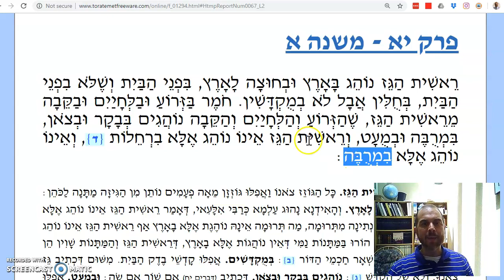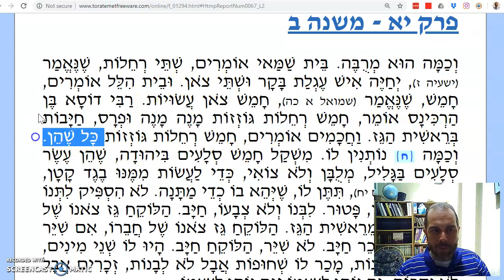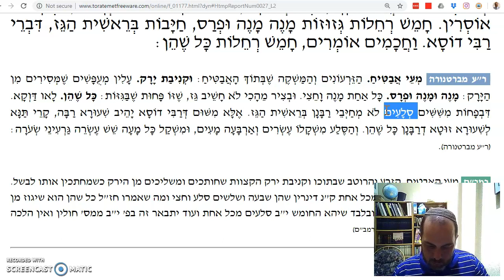Eduyot Chapter 3 Mishnah 3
Rabbi Dosa vs Chachamim 3 - Watermelon juice and sheep shearing